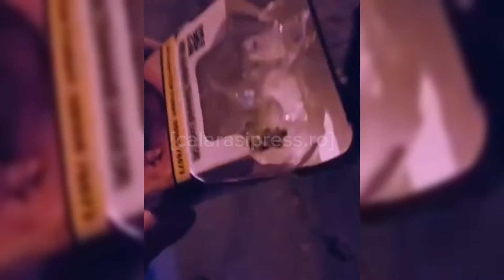18 martie 2024